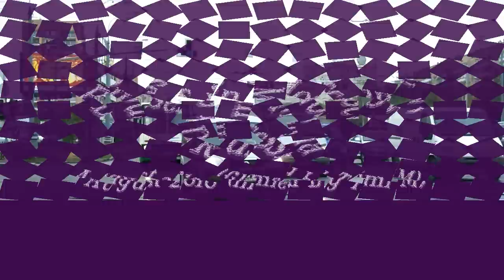Moscow Buses (These buses don't exist anymore): Икирусы в Москве 2010!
all kinds of model buses in moscow, russia